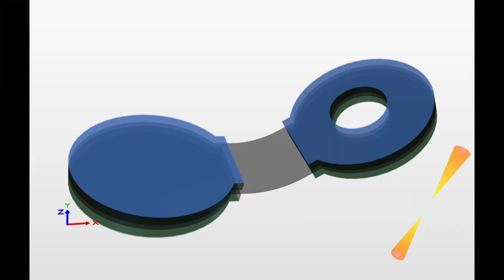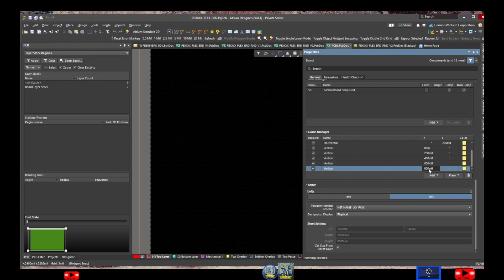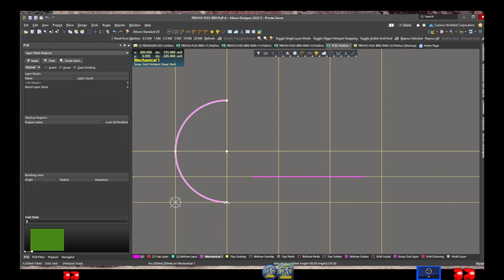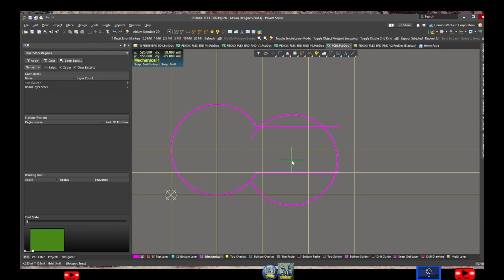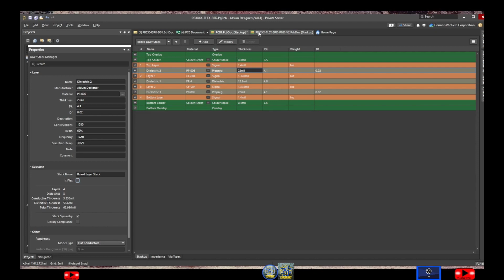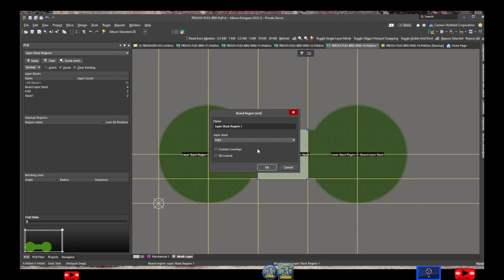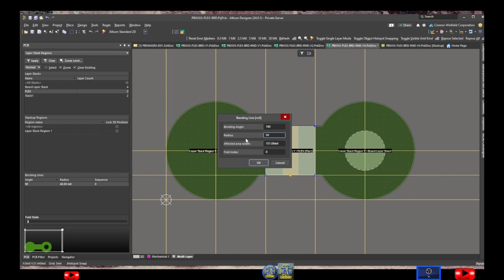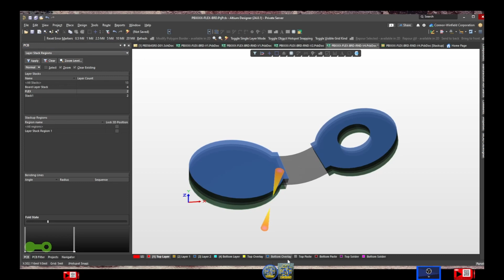How to make a PCB Flex ROUND in Altium Designer & View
How to make a Round flex PCB in Altium Designer & View 3d , Cad modeling,
Blogs, Podcasts, Elearning, Altium Education, Science & Technology.

Music
SONG
Back to the Future
LICENSES